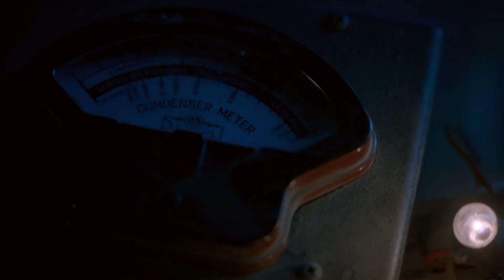Echo 3×03 - Liz Finds Out Max's Heart Is Failing (3/3)